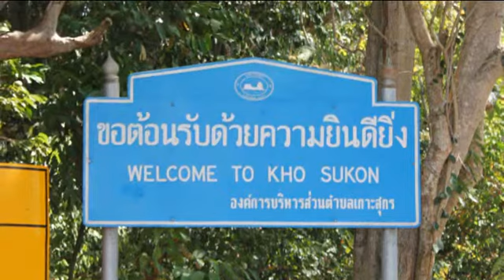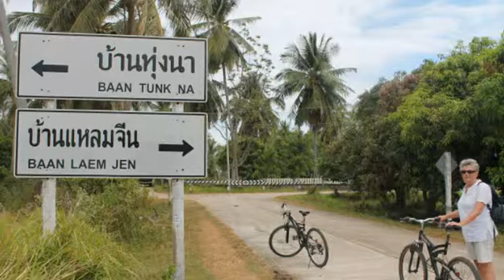KOH SUKORN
A visit to the island of Koh Sukorn in Thailand